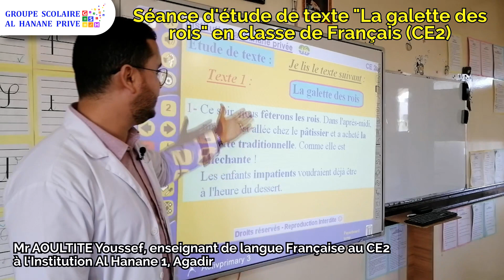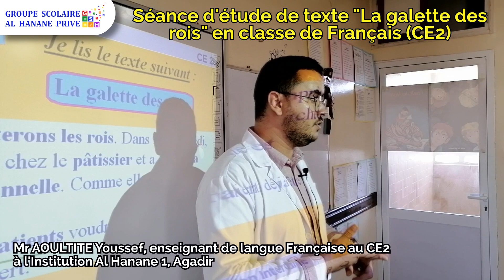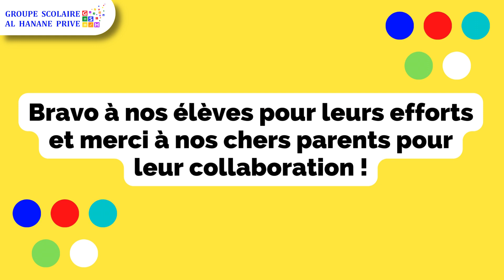Etude de texte : "La galette des rois" au CE2 (15/12/22)